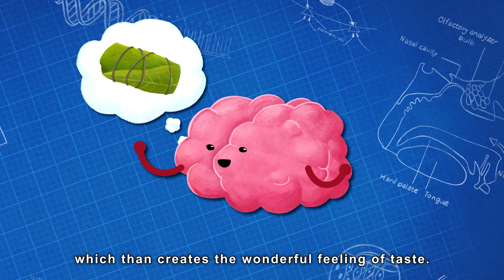Go Go Giwas Science Classroom | #15 : Gustatory and Olfactory